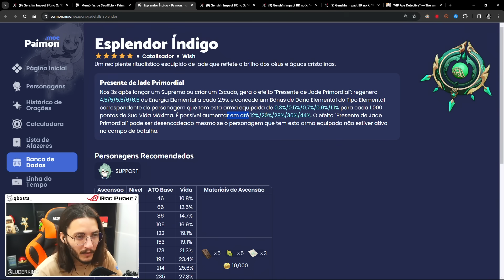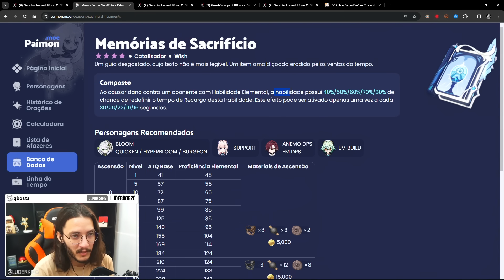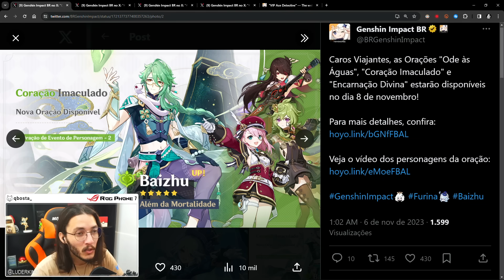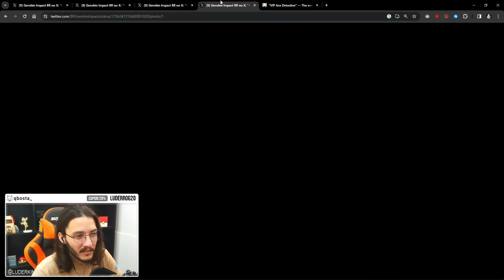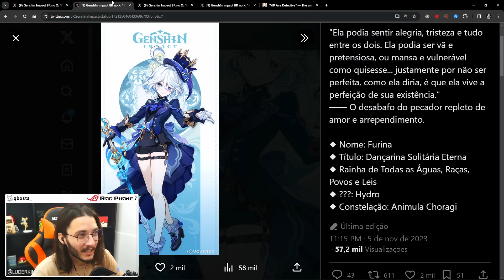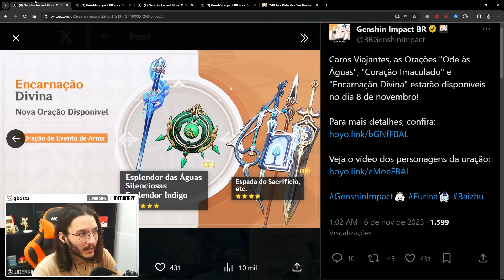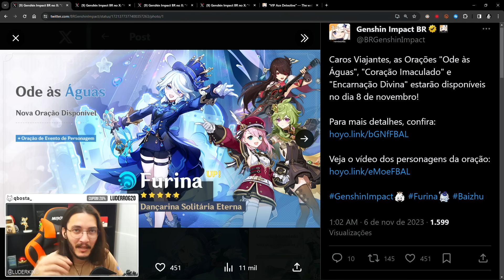O BANNER TÁ DIGNO DE ARCONTE OU É TRAP? - Análise Banners 4.2 | Genshin Impact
Análise dos banners de Furina (Focalors) e Baizhu que chegam trazendo Charlotte, Collei e Beidou. Vale a pena o novo banner de personagens e o de armas?